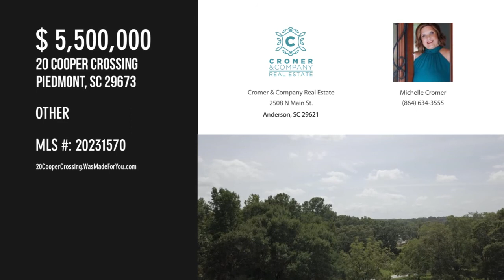20 Cooper Crossing, Piedmont, SC 29673 - Michelle Cromer - MLS 20231570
20 Cooper Crossing
Piedmont, SC 29673
MLS 20231570

Commercial property. Prime Location! Convenient to 85 and highway 153. Over 53 acres of commercial property. There are 3 family homes located on the property and will be included in the sale. The property is gated off the McNeely Road on the Cooper Crossing entrance.

Contact Agent:
Michelle Cromer
Cromer & Company Real Estate